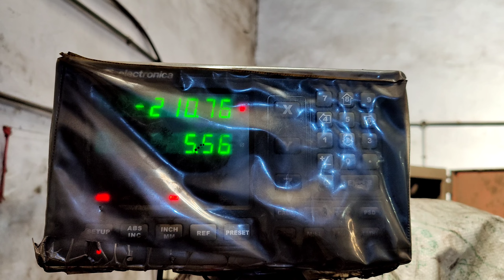Monstrous Vtl machine || 8500 kg heavy work on the vtl machine || वीटीएल मशीन पर 8500 किलो भारी काम😱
jp machines
jp Machine

all tips for machine video
BIGGEST machines video
heavy duty machine
vertical machine video
cnc machine video
industrial instruments
industrial production
international work
international
dangerous work
lathe machine video
vtl machine video
vertical lathe machine video
shaping machine video
cnc machine video
biggest vertical lathe machine video
biggest lathe machine video
how to operate shipping machine
how to operate lathe machine
how to operate VTL machine
how to operate machine
Shut by one plus 9pro